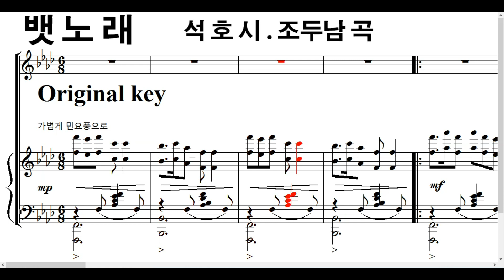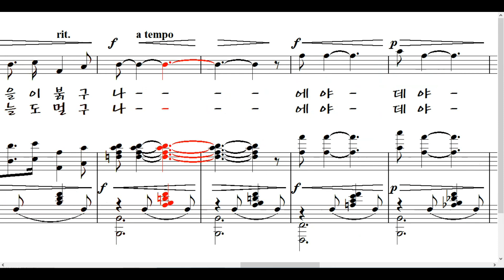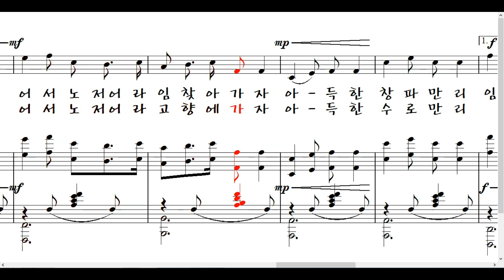뱃노래 (석호 시. 조두남 곡) ▶ 맑은 달빛이 물 위에 춤춘다 ~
푸른 하늘에 물새가 춤춘다
에야 데야 어서 노저어라 임찾아 가자
두둥실 배띄워 청춘을 싣고서
여기는 황포강 노을이 붉고나
에야 데야 어서 노 저어라 임 찾아 가자
아득한 창파만리 임계신곳 어디런가

맑은 달빛이 물위에 춤춘다
에야 데야 어서 노저어라 고향에 가자
순풍에 돛달고 파도를 헤치며
바라다 보며는 하늘도 멀고나
에야 데야 어서 노 저어라 고향에 가자
아득한 수로만리 고향산천 어디런가